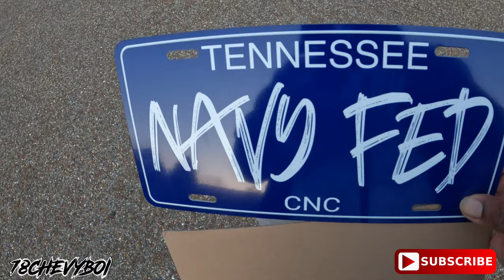Navy Fed Shoes Are Here!! Almost time to BOLT UP....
🔑 1996 GMC SIERRA “OBS”
🛞 New Wheels are On The Way
🎨 Fresh New Paint
🌚 Fresh New Bedliner
💨 New Dual Exhaust
📻 Double Din Radio
💰 $100 Per Slot
🚨 WINNER IS RESPONSIBLE FOR PICKUP!

🗣️Text NavyFed to my inbox on FB or IG or to my line to make your payment and secure you spot!

Payment thru Cashpp, Zelle or ApplePay!

Thanks 🙏🏾 Advance‼️‼️‼️